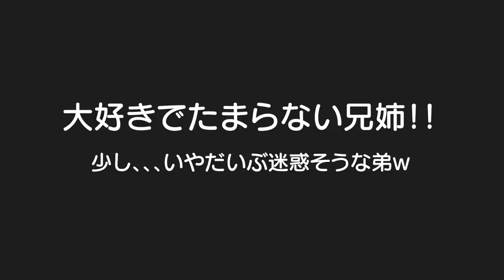【弟を愛でる時間】愛でたい兄姉と迷惑そうな弟ｗ男女双子生後2歳11ヶ月と生後3週間新生児赤ちゃん【何気ない日常160】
二卵性男女双子赤ちゃん生後2歳11ヶ月＆0ヶ月　はる君の事好き過ぎて１日何回も愛でる時間がｗ　はる君嫌がってるのが笑えるｗ　来年には一緒に遊べるから待ち遠しいね✨